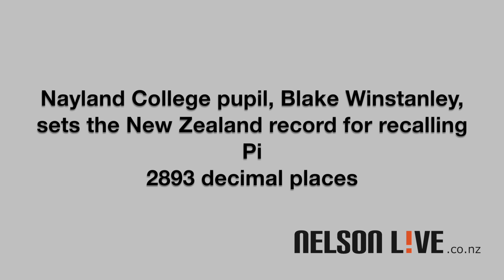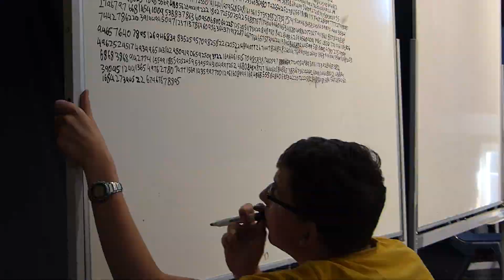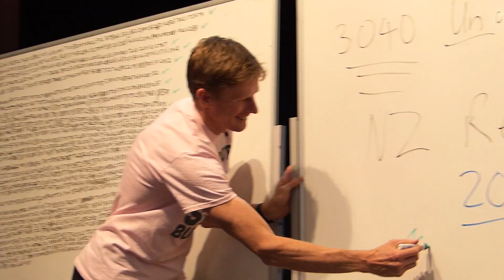Blake WInstanley Recalls Pi to 2893 Decimal Places